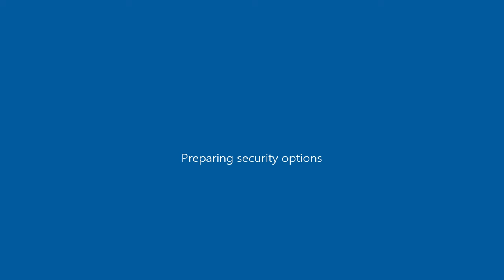Drive By w Subaru Legacy 2.0 RS BC 1989 Tuneable ( GTA San Andreas car mod )